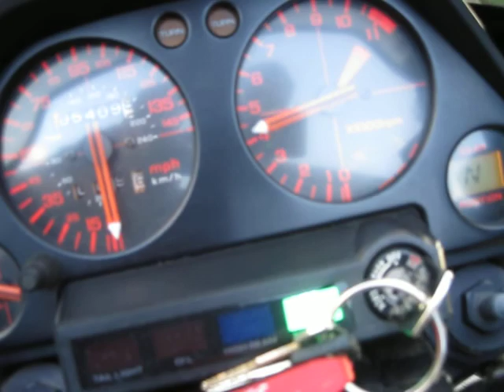Nighhawk 700 after carb clean.